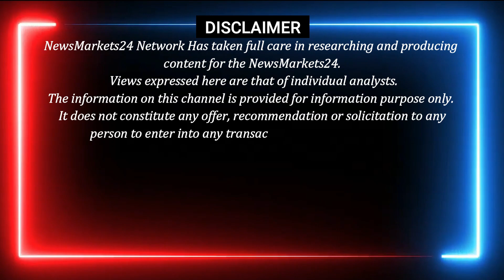11 October 2024 आज का सरसो का भाव || सरसो बाजार में आगे क्या ? || NewsMarkets24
11 October 2024 आज का सरसो का भाव || सरसो बाजार में आगे क्या ? || NewsMarkets24

आज इस वीडियो में सरसो बाजार में आगे क्या ? और सरसो के मार्केट का ट्रेंड और मार्केट का भविष्य के बारे में बताया गया है,
सरसो मार्केट का भविष्य कहाँ खरीदारी करनी है कहाँ बिकवाली...और एक्सक्लूसिव रिपोर्ट देखने के लिए हमारे चैनल से जुड़े रहे
धन्यवाद्..

सुबह लाइव 9:45 पर जुड़े हमारे साथ बाजार SOYA PALM SARSO RICE AATA MAIDA की तेज़ी मंदी जाने और अपने व्यापार में मुनाफा कमाए नीचे दिए गए NO PR 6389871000 PR HI LIKHE

क्या आप भी सोया पाम सरसो में कितनी तेज़ी आएगी जानना चाहते है तो अभी WHATSUP ग्रुप पर जुड़े निचे दिए गए लिंक से Direct join

YOUR QUERY
सरसों तेल का भाव
सरसों तेल
सरसो तेल का भाव स्थिर
सरसों तेल का आज का भाव
सरसों तेल का भाव बताओ
सरसों तेल का भाव क्या है
सरसों तेल का भाव आज 1 किलो
सरसों तेल का नया भाव 2024
शुद्ध कच्ची घानी सरसों का तेल
सरसों तेल का भाव क्या चल रहा है
सरसों तेल का भाव आज ग्वालियर में
सरसो का भाव
सरसों तेल का भाव 15 किलो हरियाणा में
सरसों का भाव
सरसों का भाव आज
सरसों तेल का रेट
सरसो तेल का भाव जानिए पुरी बात ?